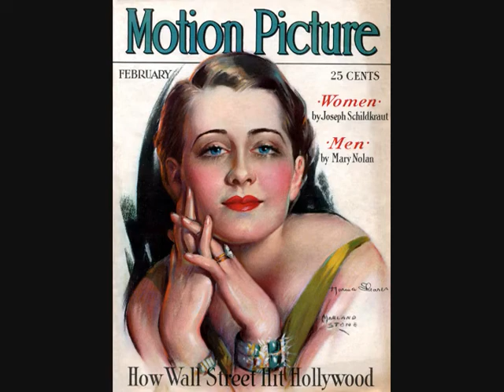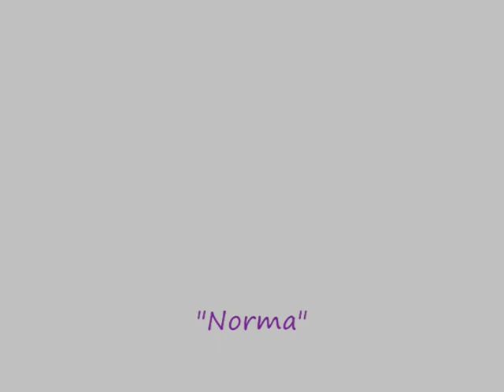Norma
Written & Performed by: Dixon DeVore